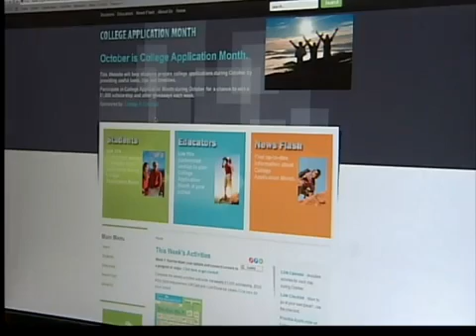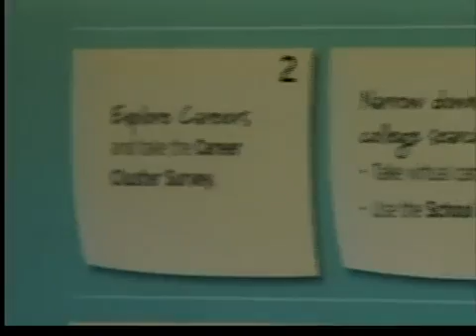Página Web ayuda en proceso universitario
Octubre es el mes para llenar las solicitudes universitarias.